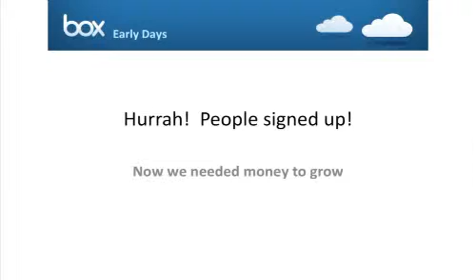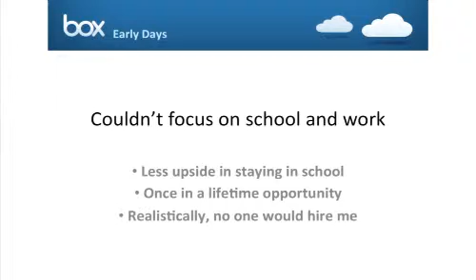Launching From the Dorm Room - Aaron Levie (Box.net)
Aaron Levie, Box.net CEO and co-founder, describes the decision to leave college to follow through on developing his company. Levie started Box.net after seeing his fellow students' need for cost-effective, online storage. After launching Box from his dorm room, and finding initial success, Levie realized he would not only need greater funding, but would also have to leave school to fully capitalize on this once-in-a-lifetime opportunity.